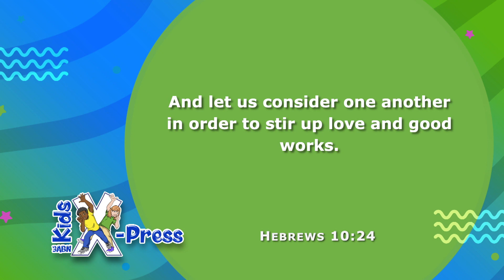“Blessing Boxes” - Kids X-Press (KX220024)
Meet kids from around the world to see how they are shining for Jesus while developing their character with Aunt Francine and Sofia.

KX220024